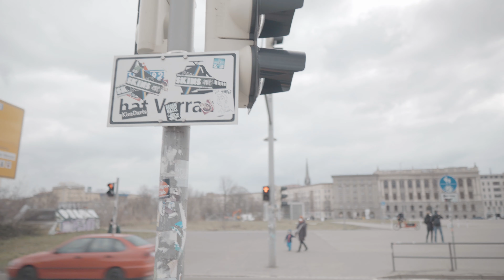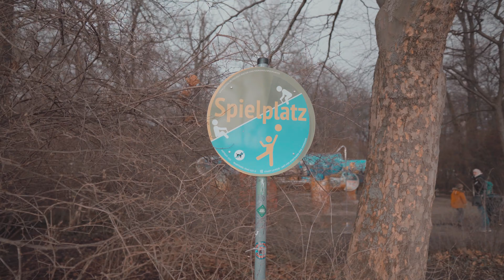【4K】Wandering around Clara-Zetkin-Park in Leipzig【Binaural】｜Leipzig, Sachsen, Germany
Hello! I’m Kei “Relaxed Wandering”.
On today's video, You can experience a walk around Clara-Zetkin-Park in Leipzig in the afternoon.
And you can use this Video also simply for sleep, study, meditate, or relax.
Enjoy Wandering!

Recorded with binaural microphones, please adjust the volume of audio to your taste.
If you can, it is recommended to use headphones to experience a better walk.

｜Information of This Video｜＿＿＿＿＿＿＿＿＿＿
Date：Mar. 2021
Time：Afternoon
Location：around Clara-Zetkin-Park
City：Leipzig, Sachsenn, Germany
Weather：Cloudy sometimes snowy

｜Chapters｜＿＿＿＿＿＿＿＿＿＿
00:00 Wilhelm-Leuschner-Platz

｜My Gears｜＿＿＿＿＿＿＿＿＿＿
📷Main Camera：
📷Sub Camera：